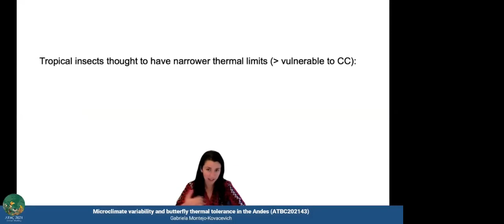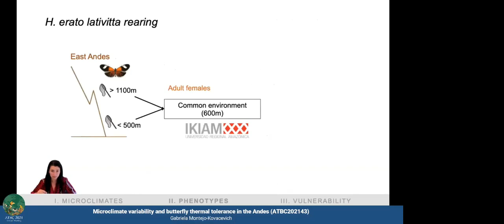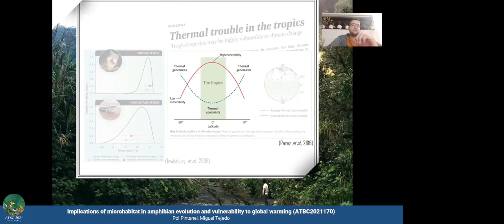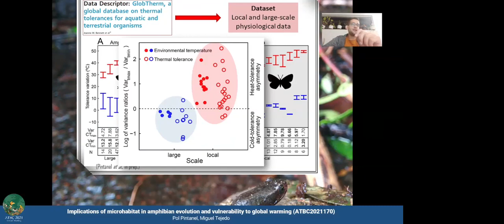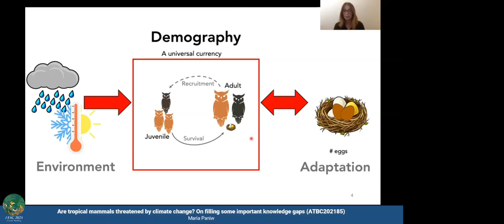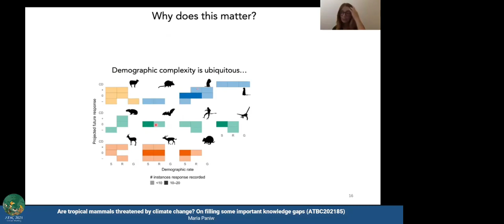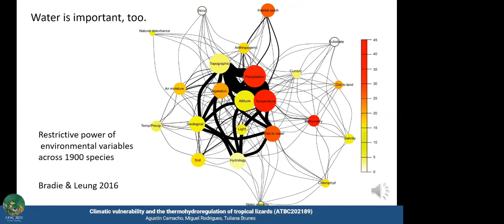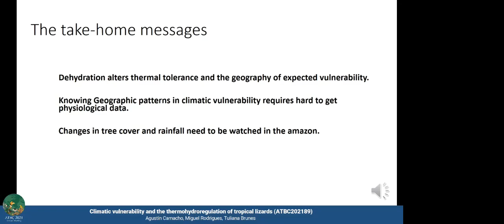ATB20021 [Symposium] Combining Climate, Microclimate, and Species' Traits to Assess Vulnerability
ATB20021 [Symposium] Combining Climate, Microclimate, and Species' Traits to Assess Climatic Vulnerability for Tropical Species